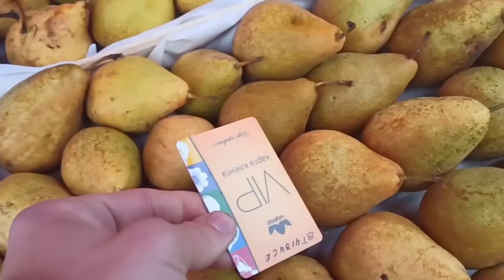Ціни на Ринку Шувар у Львові Листопада